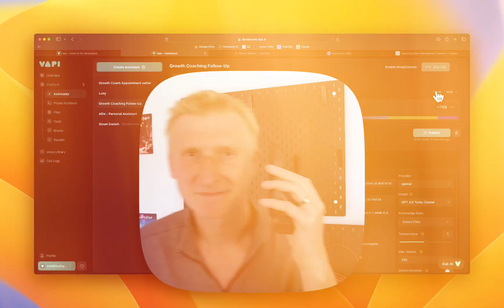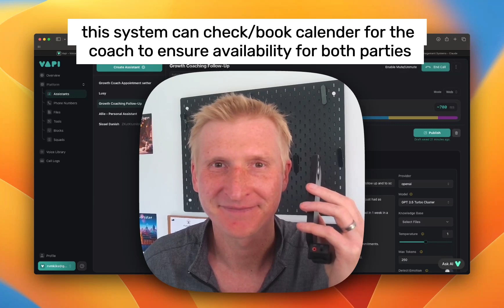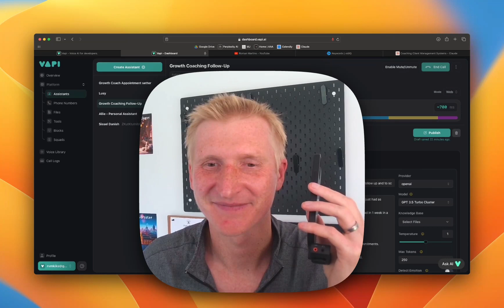The Rise of AI Coaching: Transforming Client Success Forever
For Growth Coaches! 👋 Are you tired of losing momentum between sessions? Discover how AI can enhance your coaching practice (possible right now!)

🔥 What you'll learn:
The secret to maintaining client momentum between calls
How it is possible to effortlessly track client commitments (no more manual follow-ups!)
The AI trick to always being prepared for your next session - VAPI AI setup as assistant
A simple way to boost client accountability without extra work

🎯 See it in action:
Automatically schedules follow-up calls
Captures and recalls client commitments
Checks in on progress without your intervention
Preps you with crucial info before each session

💼 Why this matters for YOUR coaching business:
Save 1-2 hours per week on admin tasks
Boost your clients' goal achievement rates
Stand out as a tech-savvy, results-driven coach

🤯 Imagine never again scrambling to remember what a client promised to do, or wasting the first 10 minutes of a call on catch-up. This AI solution makes that a reality!

Whether you're a life coach, business consultant, or fitness trainer, this video is your gateway to next-level coaching efficiency. Don't let your competition get ahead – learn how to leverage AI to scale your impact today!

Content:
0:00 - AI Assistant intro
0:40 - Live Phone Call with AI Coaching Assistant (VAPI)
2:24 - CMS update + coach update!